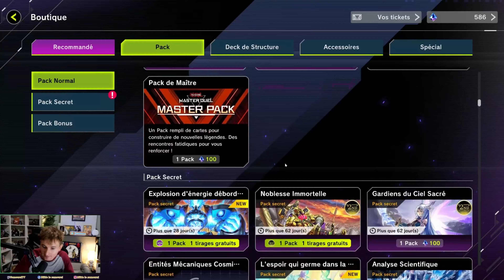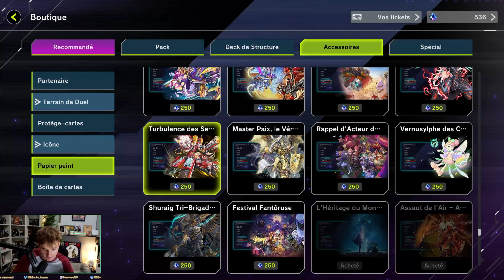Anniversaire Explosif ! Yu-Gi-Oh! Master Duel : Dragon Blanc aux Yeux Bleus & Nouveautés (Mes Decks)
Le Miracle se Produit ?! One Piece Dream Pointeur : INVOCATION ZORO Nouveau Monde"

Dans la vidéo, je mentionne le Bundle du Dragon Blanc aux Yeux Bleus et je dis : “3000 cristaux, c’est beaucoup trop cher.” Mais après avoir vu que l’on avait 30 packs gratuits, là, par contre, je trouve cela raisonnable.